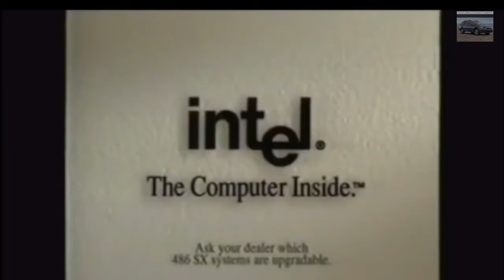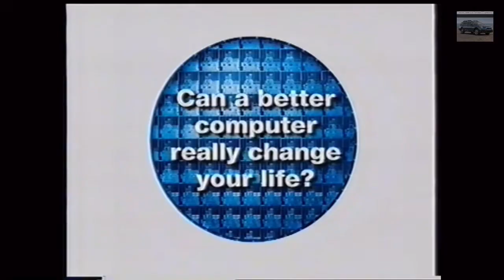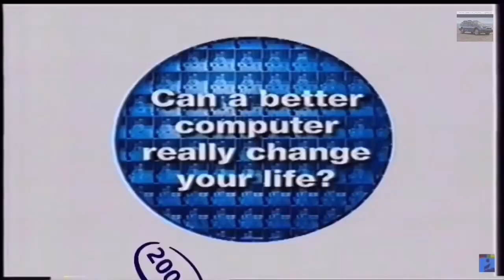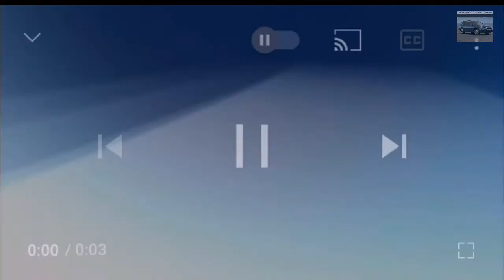Intel FULL Logo History (1972-2021)